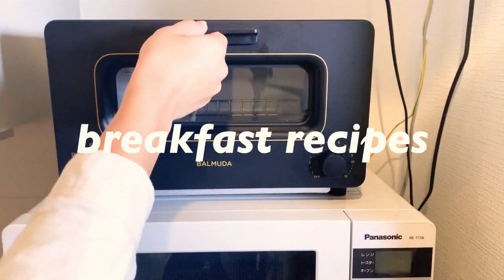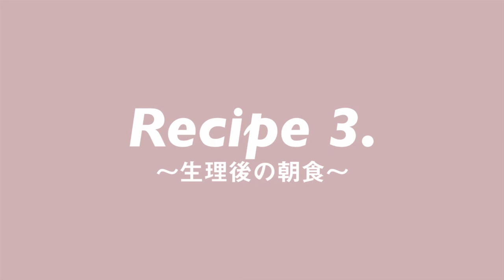【朝食レシピ】生理周期に合わせて食べるヘルシー朝ごはんレシピ/ 3 Quick & Healthy breakfast recipes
今回の動画では生理の周期に合わせて食べるヘルシーでオシャレな朝食レシピを生理前・生理中・生理後に分けて紹介しています♪

朝ごはんはその日の体調さえも左右する大切な食事。生理の周期に合わせた栄養を含んだ朝食を食べる事で生理前のイライラや生理痛をサポートできると思います。

ヨーグルトバナナグラノーラや鯖の水煮缶を使用したお味噌汁、そしてかぼちゃとトマトのトーストなどどのレシピも簡単にできるものなので皆さんの朝のルーティーンにも取り入れて頂けると嬉しいです♪

女性ホルモンや生理の知識、生理用品のご紹介など
さらに詳しい内容は公式メディアサイトでご覧いただけます！

【女性ホルモン大学 公式メディアサイト】